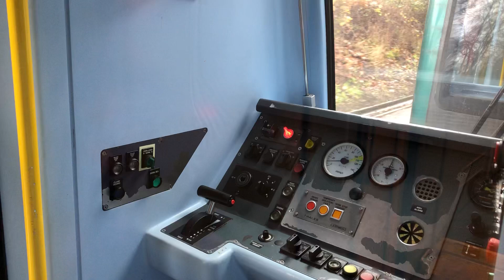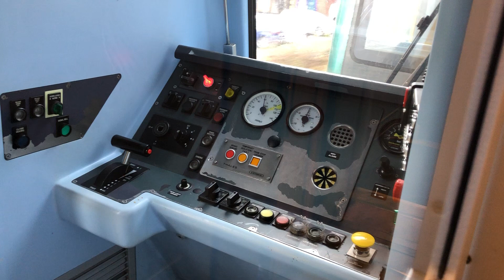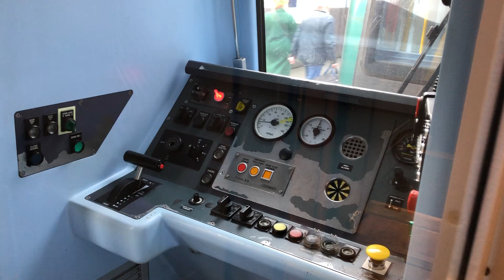On a London Northwestern between Coventry and Birmingham. A different viewpoint 12/12/23